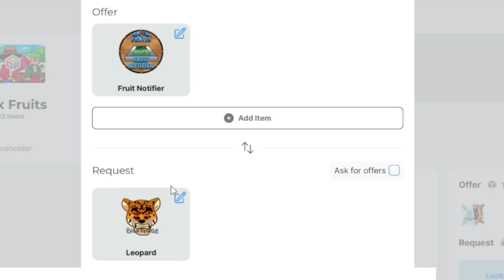The Strongest Sword is Getting A Rework?...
Super Mario Remix : Super Mario: World Ending theme Trap Remix by Lil Manx